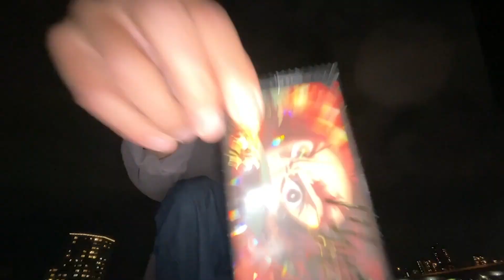【コント】お昼の弁当あるある スタミナに全振りした愛妻弁当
【主演】バッドナイス常田

【企画構成・撮影】石田ケント